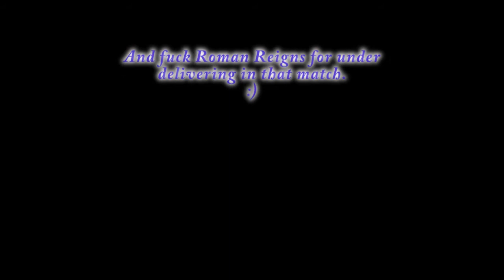Top 5 Undertaker Matches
After an astounding career it's time to look back on some of my favorite matches from one of the all time greats, THE UNDERTAKER.